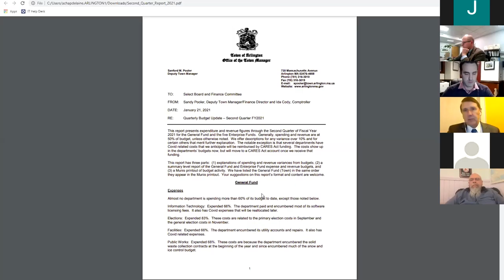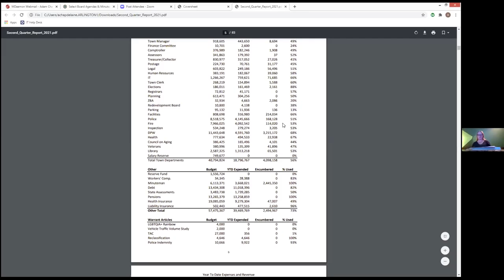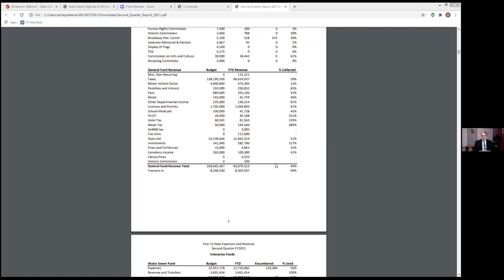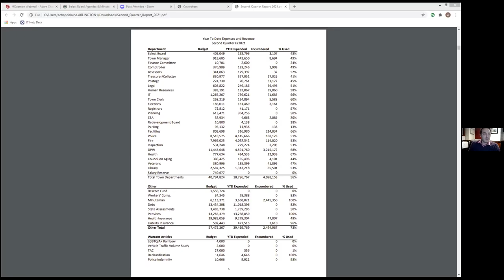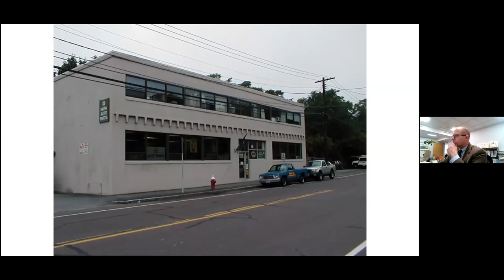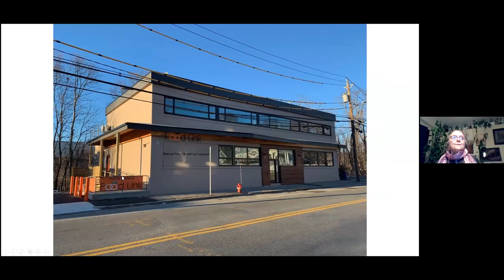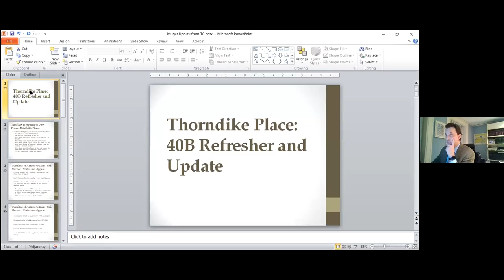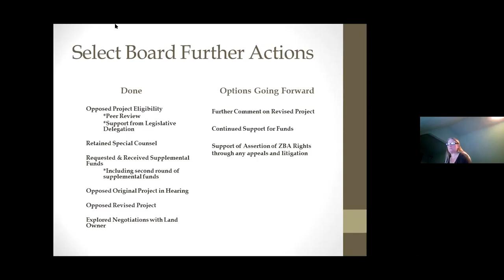Select Board Meeting - January 25, 2021